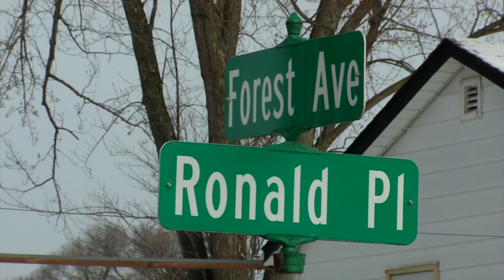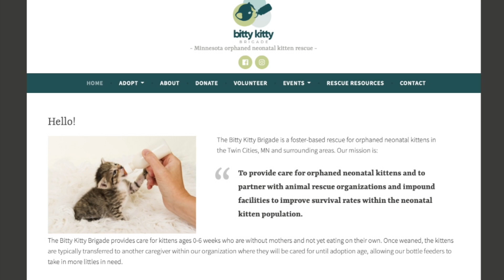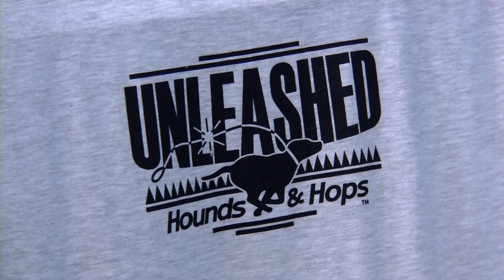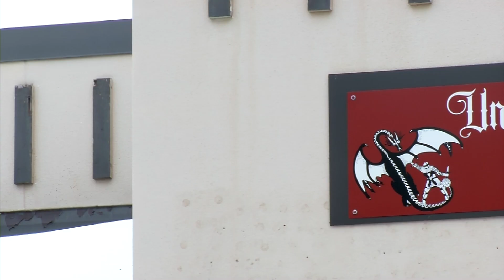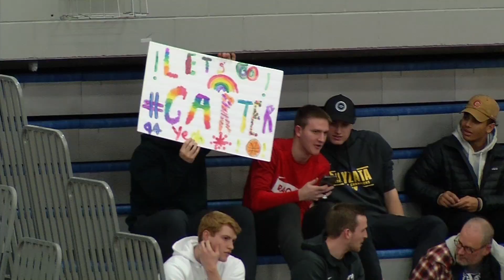CCX News Dec. 22, 2021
News

Police: Man Held Hostage, Beaten in Brooklyn Park

Sentence in Attack on State Trooper

Maple Grove Sees Spike in Liquor Violations

Senior Housing Proposed in Maple Grove

Bitty Kitty Brigade

Brooklyn Park Entrepreneur/Pet Food Chef

Under Pressure Brewing’s ’12 Brews of Christmas’

Sports

Wayzata Boys Basketball Beats Champlin Park

Maple Grove Boys Hockey Tested Early by Tough Opponents